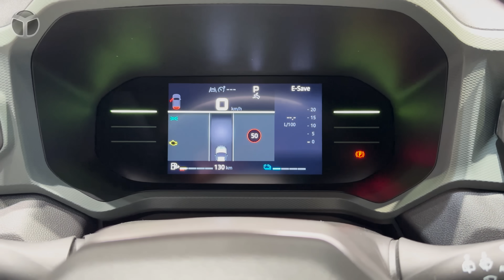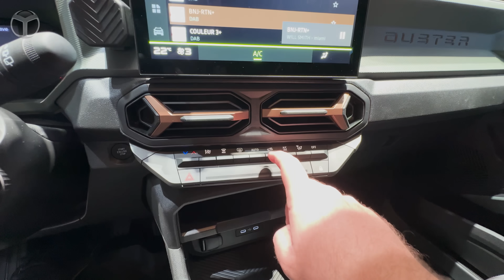Türkiye'de üretilecek yeni Renault Duster nasıl görünüyor?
2010 yılından bu yana otomotiv endüstrisinde önemli bir yer edinen Dacia Duster, uygun fiyatlı SUV konsepti ve teknik özellikleriyle sürücülerin beğenisini kazandı. Cenevre Otomobil Fuarı'nda, artık Türkiye'de Renault Duster olarak göreceğimiz Dacia Duster'ı yerinde inceledik.

Dacia Duster, dört farklı motor seçeneği ile geliyor. İlk olarak, 1.0 Turbo motor seçeneği bulunuyor. Bu motor, 90 beygir güç ve 160 Nm tork üretiyor. Manuel şanzımanla birlikte sunulan bu motorun ortalama yakıt tüketimi 6,4 litre. İkinci seçenek olan 1.3 Turbo motor ise 150 beygir güç ve 250 Nm tork sağıyor. Bu motor, hem otomatik hem de manuel şanzımanla ve 4x2 veya 4x4 çekiş sistemiyle sunuluyor.

Dizel seçenek olarak sunulan 1.5 Blue dCi motor, 115 beygir güç ve 260 Nm tork üretiyor. Hem 4x2 hem de 4x4 çekiş sistemiyle sunulan bu motorun yakıt tüketimi 5 ila 5,4 litre arasında. Son olarak, LPG'li 1.0 Turbo ECO-G motor seçeneği de bulunan bu motor 100 beygir güç ve 170 Nm tork üretirken, sadece 4x2 çekiş sistemine sahip ve yakıt tüketimi 7,4 litre.

Dacia Duster, SUV, Comfort, Prestige ve Prestige Plus olmak üzere üç farklı donanım paketi ile sunuluyor. Comfort, temel donanım seviyesini sunarken, Prestige Plus ise en üst düzey özellikleri içeriyor. Aracın üst donanımlarında ise ısıtmalı koltuklar, kör nokta uyarı sistemi ve 360 derece kamera gibi teknolojik özellikler bulunuyor.